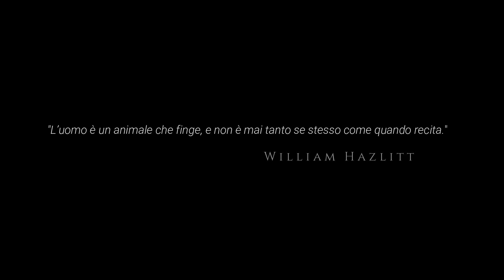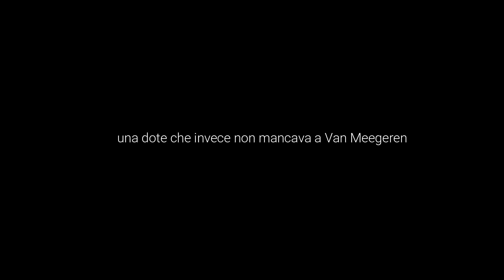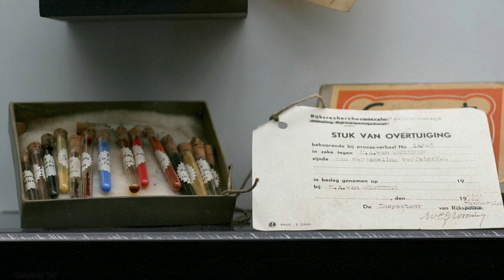CHIAROSCURO Ep 4 - Van Meegeren: il più grande falsario della storia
CHIAROSCURO Ep 4 - Van Meegeren: il più grande
falsario della storia